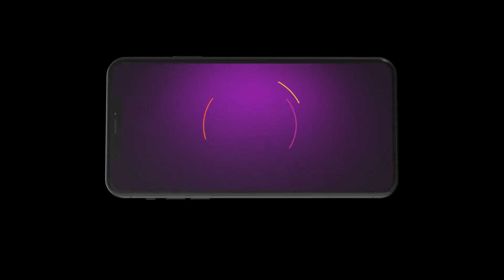Dheeyan Meriyan | Ep - 228 | Apr 1, 2023 | Best Scene 1 | Zee Punjabi